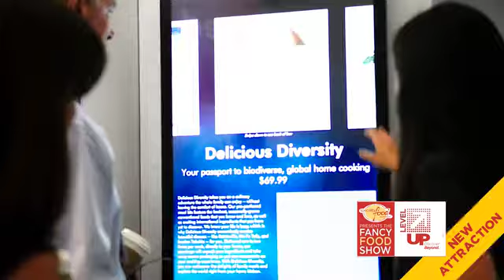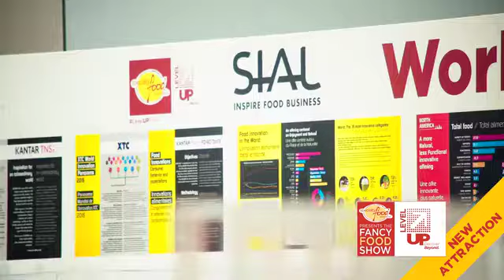LevelUP at the 2017 Summer Fancy Food Show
If you missed the opportunity to participate in LevelUP at the 2017 Summer Fancy Food Show, here's a quick overview of the new attraction, featuring talks by industry experts, the Future Market, tasting tomorrow's innovation today, leading industry research, and much more. We look forward to seeing you next Show!